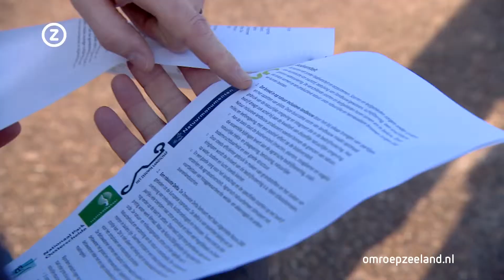Groene Khmer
Zeeuwse milieuorganisaties hebben hun krachten gebundeld en een puntenplan opgesteld. Maar is het uitvoerbaar?